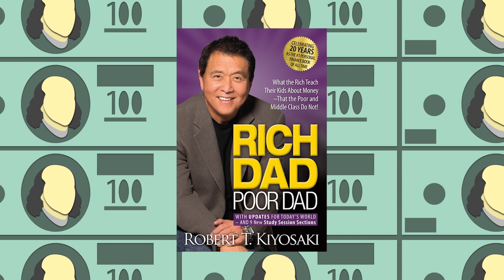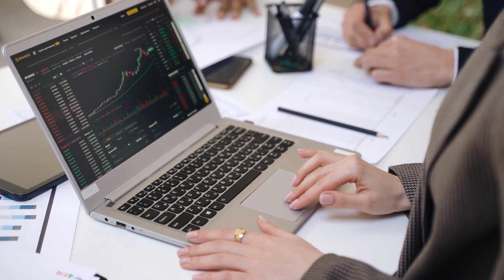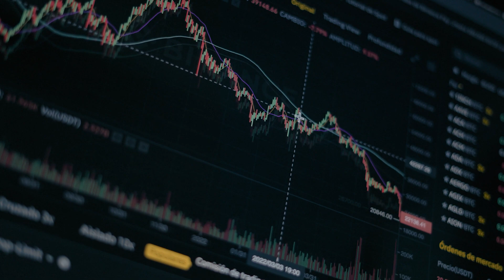Robert Kiyosaki's Crypto Prediction: Prepare to be WIPED OUT!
Welcome back to DigiCoin Daily, the place for all things CRYPTO!
Today, you will learn about the financial  insights of Robert Kiyosaki, also known as Rich Dad, who is the best-selling financial book author of all time. Despite being part of a generation that often shuns new technology, Robert Kiyosaki is a fervent advocate of Bitcoin, Ethereum, and cryptocurrency in general. His approach to investing and his predictions for Bitcoin and the economy are as fascinating as they are controversial.

In this video, Robert Kiyosaki shares his latest Crypto Prediction: Prepare to be WIPED OUT!

Robert Kiyosaki is one of the most well-known business authors in the world, and his predictions are always worth watching. In this video, he shares his predictions for the cryptocurrency market and explains why he believes it's going to be a tough year for investors.

If you're interested in the cryptocurrency market, be sure to watch this video and prepare to be WIPED OUT!

***NOT FINANCIAL, LEGAL, OR TAX ADVICE! JUST OPINION! I AM NOT AN EXPERT! I DO NOT GUARANTEE A PARTICULAR OUTCOME I HAVE NO INSIDE KNOWLEDGE! YOU NEED TO DO YOUR OWN RESEARCH AND MAKE YOUR OWN DECISIONS! THIS IS JUST ENTERTAINMENT! USE DIGICOIN DAILY AS A STARTING OFF POINT!